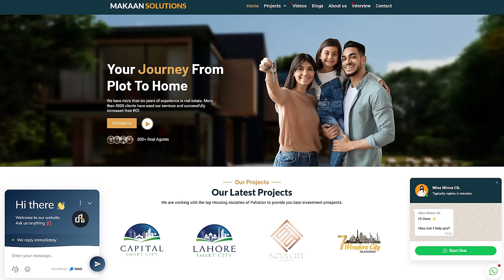Faisal Town Phase 2 - Overseas Enclave | Location | Amenities | Payment Plan | Rizwan Cheema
In this video, you will witness Faisal Town Phase 2 - Overseas Enclave | Location | Amenities | Payment Plan | Rizwan Cheema

Rizwan Cheema,
CSC,
chakri road,
overseas block,
overseas prime,
overseas prime block,
executive block,
development video,
overseas block1,
400ft road,
overseas central map,
overseas central,
3.5 Marla plot in the capital smart city,
5 marla plot for sale in the capital smart city Islamabad,